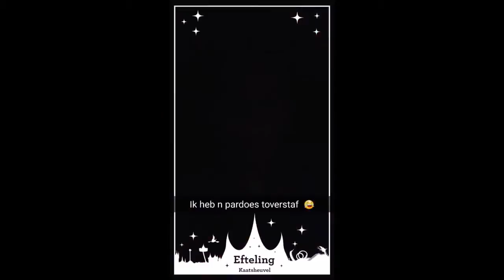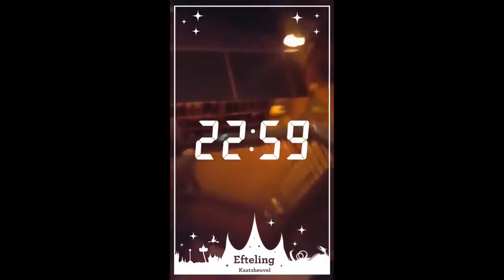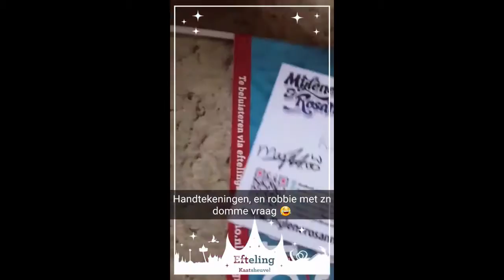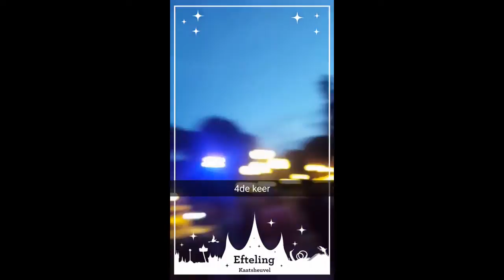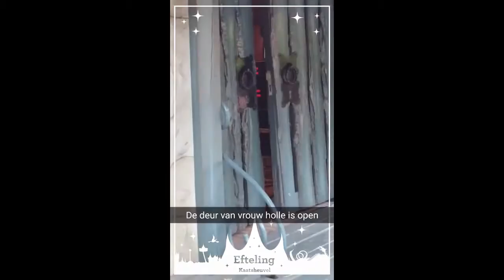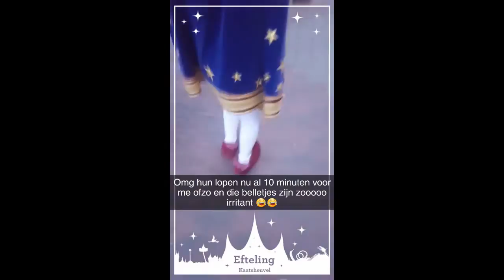Juli 2017 👻 Mariano's Snapchat leven